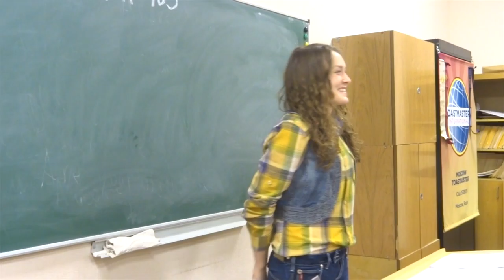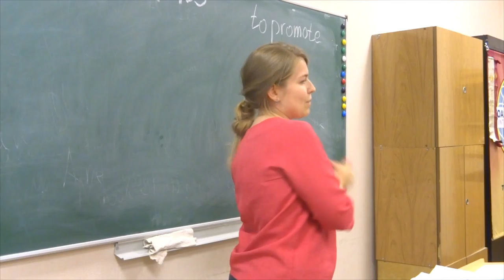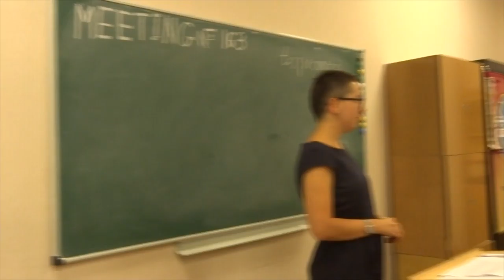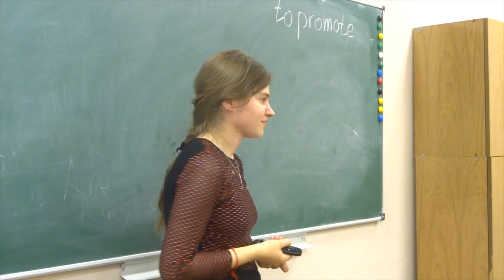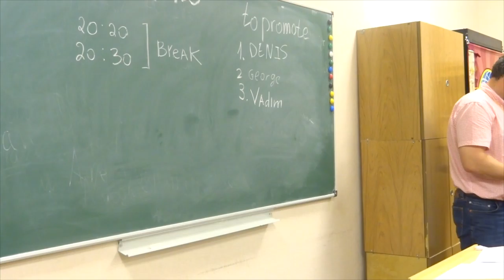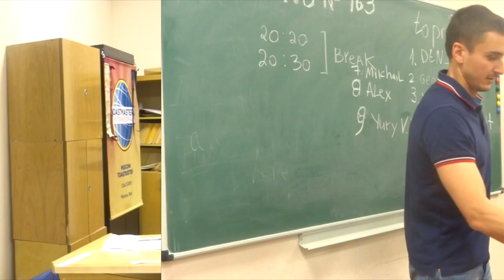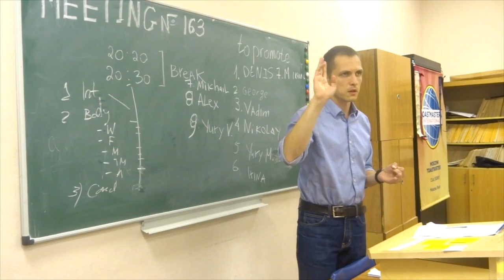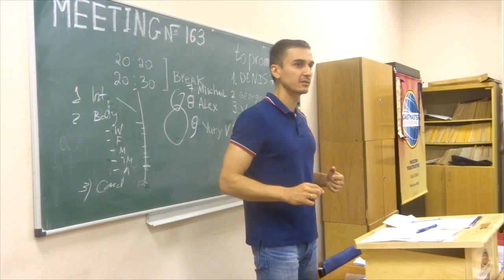Toastbusters Meeting #163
00:01 -- TM Aleksandra Guliaeva;
01:06 -- Joke Master Kirill Boretskikh;
04:10 -- Grammarian  Maxim Luchinin;
05:50 -- Ah-Counter Anton Boiko ;
07:13 -- Timer Artem Bohulenkov;
09:12 -- Irina Baskova speech;
16:29 -- Mikhail Pokutny speech;
23:29 -- Mariya Kalinkina speech;
30:16 -- Anna Lioznova speech;
42:21 -- TTM Adil Tashenov;
44:27 -- TT Denis Shevchuk;
46:30 -- TT George Nadaregshvili;
48:18 -- TT Vadim Mikrin;
50:49 -- TT Nikolay Denisenko;
53:07 -- TT Yur Mischenko;
54:38 -- TT Irina Baskova;
55:50 -- TT Mikhail Pokutny;
58:01 -- TT Alexandr Shcherbakov;
59:29 -- TT Yuri Voropaev;
1:01:15 -- PE Alexandra Yakubovich;
1:07:06 -- PE Dmitry Trapeznikov;
1:11:42 -- PE Tatyana Gladysheva;
1:16:25 -- PE Yur Mischenko;
1:21:39 -- Grammarian  Maxim Luchinin;
1:24:17 -- Ah-Counter Anton Boiko;
1:26:10 -- Timer Artem Bohulenkov;
1:28:20 -- GE Denis Shevchuk.